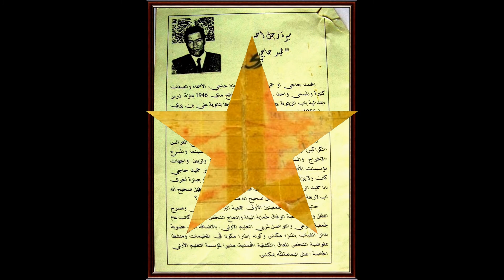Associatif HAJJI TOUAZAS diaporamaندوة محاربة الامية=زيارة جمعية للمعاقين بمكناس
Associatif  HAJJI TOUAZAS diaporamaندوة محاربة الامية بمكناس  مقر الصناعة التقليدية =زيارة جمعية  للمعاقين بمكناس